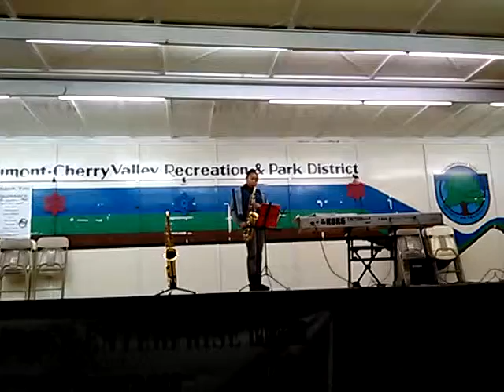Winterfest 2014 Beaumont, CA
KeysplaysKeys and EdtheSaxman killing some Christmas time jazz.